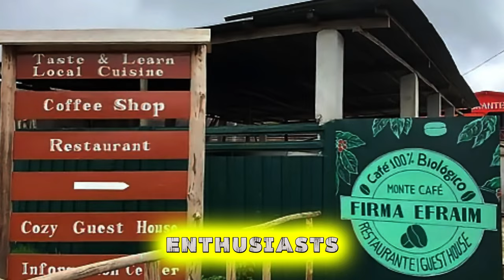Places to Visit in Sao Tome and Principe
Discover the Top 20 Attractions of São Tomé and Príncipe | Must-Visit Places in São Tomé and Príncipe

Join us on an unforgettable journey through São Tomé and Príncipe, a tropical paradise in the Gulf of Guinea. In this video, we explore the top 20 must-visit attractions that highlight the islands' stunning natural beauty, diverse ecosystems, and rich cultural heritage.

00:00 Introduction:
Discover the untouched wilderness, cascading waterfalls, and vibrant traditions that define São Tomé and Príncipe.

00:42 Obo National Park:
Embark on an adventure through Obo National Park, a biodiverse haven where lush rainforests, volcanic peaks, and unique wildlife await.

01:19 Pico Cão Grande:
Marvel at the towering Pico Cão Grande, an iconic volcanic plug that rises dramatically from the forests of São Tomé Island.

01:56 São Tomé City Market:
Immerse yourself in the vibrant culture of São Tomé at the bustling city market. Experience the flavors, aromas, and colors of local produce, spices, and handicrafts in the heart of the capital.

02:33 Praia Jale Beach:
Relax on the golden sands of Praia Jale Beach, a serene escape on the northern coast of São Tomé Island. Swim in crystal-clear waters, explore coastal trails, and enjoy panoramic ocean views.

03:04 Roca Agostinho Neto:
Step back in time at Roca Agostinho Neto, a historic cocoa plantation that offers insight into São Tomé and Príncipe's colonial past and rich agricultural heritage.

03:42 Bom Bom Island:
Escape to Bom Bom Island, a tropical paradise known for its secluded beaches, turquoise waters, and lush landscapes. This tranquil retreat is perfect for those seeking relaxation and natural beauty.

04:17 Praia Banana:
Discover the scenic beauty of Praia Banana, a pristine beach with dramatic cliffs and clear waters. A favorite among beach lovers, it offers a peaceful haven for nature enthusiasts.

04:52 Roça Sundy:
Experience luxury and sustainability at Roça Sundy, a historic plantation turned eco-lodge on Príncipe Island. Explore gardens, rainforests, and waterfalls while staying in comfort and style.

05:31 Praia Inhame:
Uncover the secluded beauty of Praia Inhame, a tranquil beach perfect for those seeking solitude amidst São Tomé’s unspoiled landscapes.

06:05 Tchindzoulou Lagoon:
Kayak through the serene Tchindzoulou Lagoon, surrounded by mangrove forests and teeming with wildlife. A paradise for nature lovers and birdwatchers alike.

06:44 Monte Café:
Delve into São Tomé and Príncipe's coffee culture at Monte Café, where you can learn about coffee cultivation and enjoy freshly brewed local coffee in a lush mountain setting.

07:18 Blue Lagoon:
Swim and snorkel in the vibrant Blue Lagoon, where the clear turquoise waters and stunning coastal scenery offer a perfect spot for relaxation and exploration.

07:55 Banana Plantation:
Explore the lush banana plantations of São Tomé Island, and discover the processes behind banana cultivation in this tropical paradise.

08:34 Boca do Inferno:
Witness the raw power of the ocean at Boca do Inferno, a dramatic blowhole where waves crash against volcanic cliffs, creating a spectacular natural display.

09:13 Ilhéu das Rolas:
Visit Ilhéu das Rolas, a picturesque islet where you can explore hidden coves, hike through lush rainforests, and stand at the Equator Monument.

09:52 Praia das Sete Ondas:
Relax on the serene Praia das Sete Ondas, a beach known for its gentle waves, soft sands, and tranquil ambiance.

10:29 Cascata São Nicolau:
Discover the hidden beauty of Cascata São Nicolau, a waterfall deep within São Tomé's rainforest, offering a refreshing escape into nature.

11:01 São Sebastião Museum:
Explore São Tomé’s rich history at the São Sebastião Museum, where artifacts and exhibits trace the island nation’s cultural and historical journey.

11:39 Praia Piscina:
Unwind on the tranquil Praia Piscina, a northern beach on Príncipe Island, perfect for swimming, snorkeling, and soaking up the sun.

12:15 Praia Macaco:
End your journey at Praia Macaco, a secluded beach accessible only by boat or jungle hike, offering pristine sands and breathtaking views.

12:43 Conclusion:
Thank you for joining us on this journey through the top attractions of São Tomé and Príncipe.